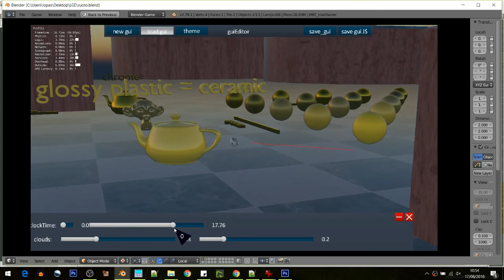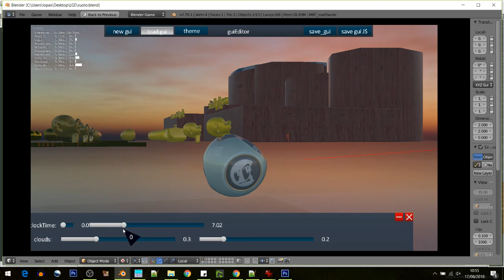upbge - deferred PBR progress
many improvements between yesterday and this morning. In addition to metallic and rough I introduced a third channel, the reflectance. so now it is very simple for the artist to define the type of material through a single rgb map.